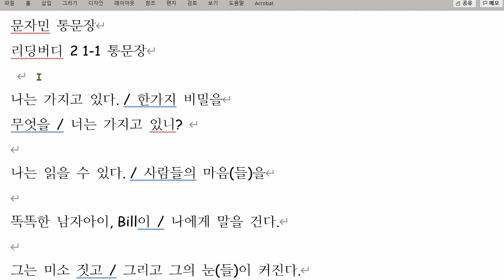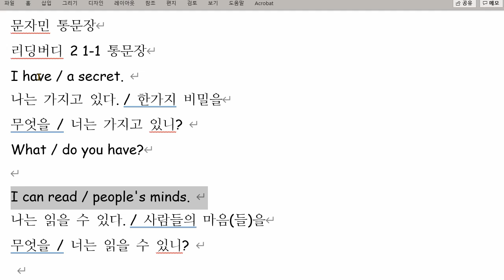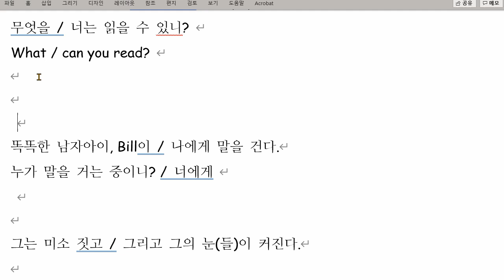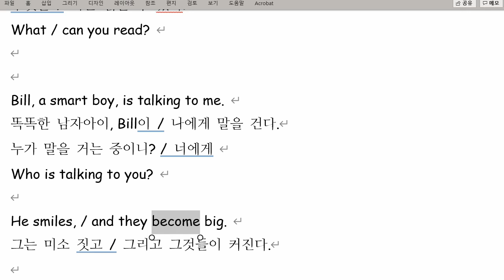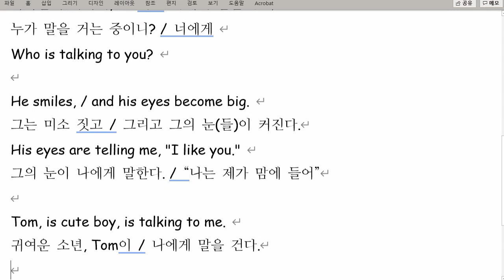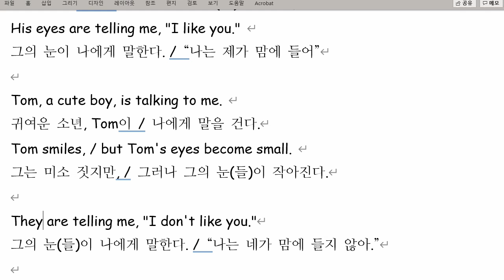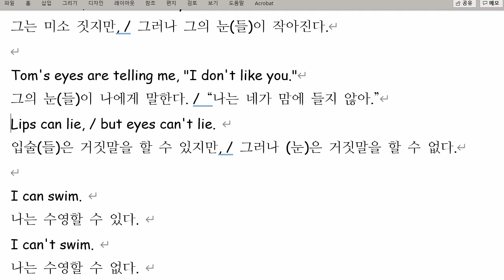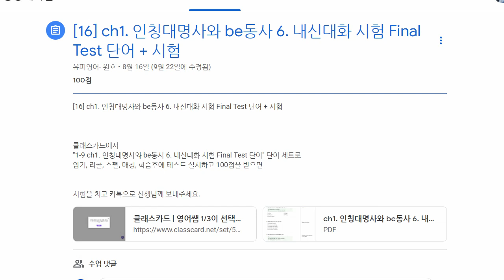문자민 2021 10 18 통문장 성취도 85